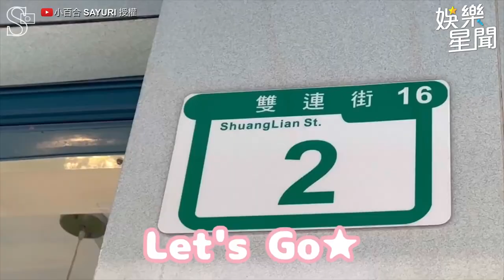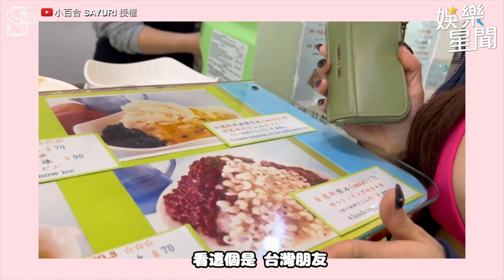櫻花妹初嚐台灣芒果冰！脫衣激露超兇流量密碼 ｜小百合 SAYURI ｜三立娛樂星聞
​@SayuriTV   授權